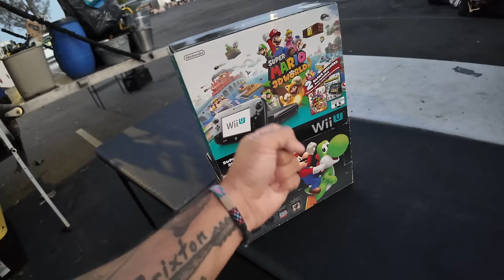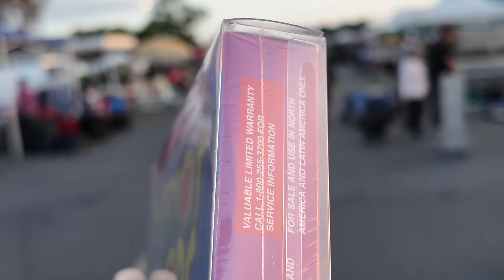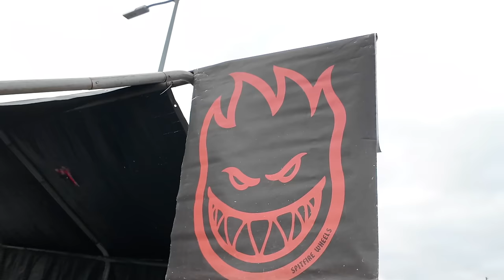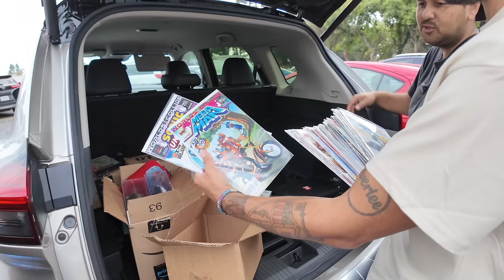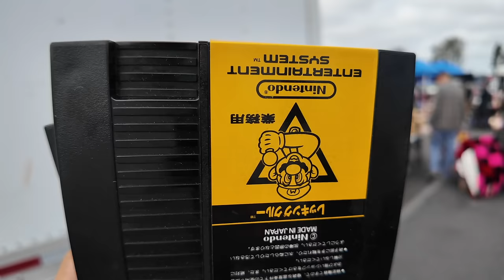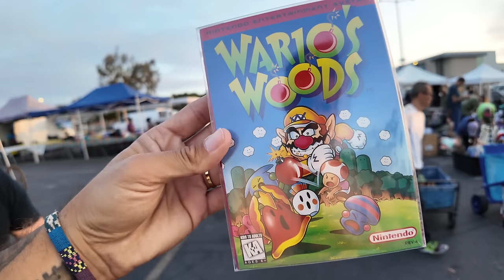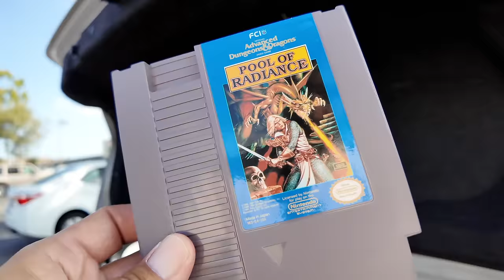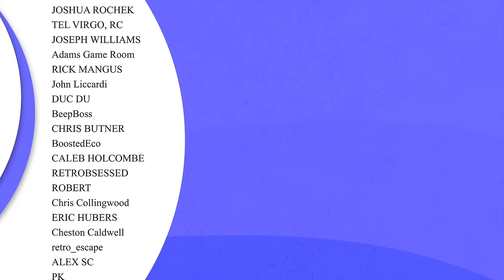Our swap meets are officially out of control